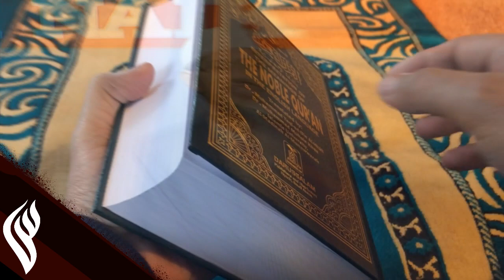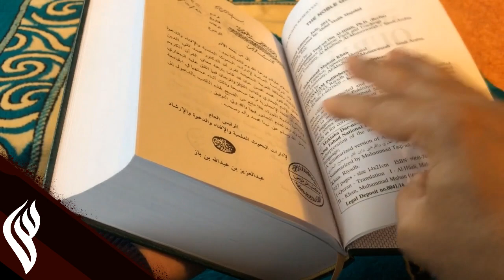Young Hindu Boy Ask Question to Dr Zakir Naik 2021